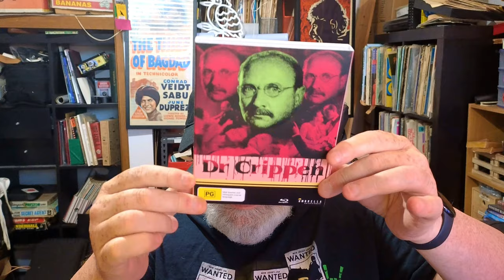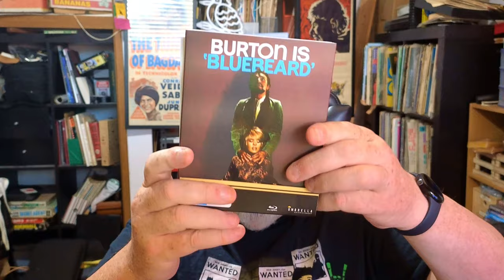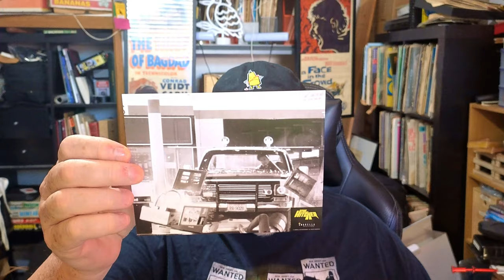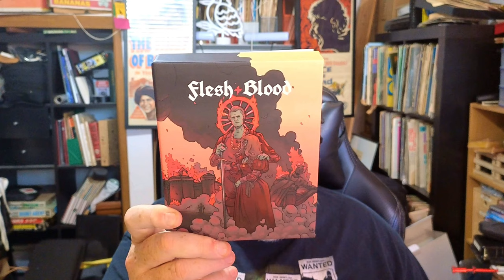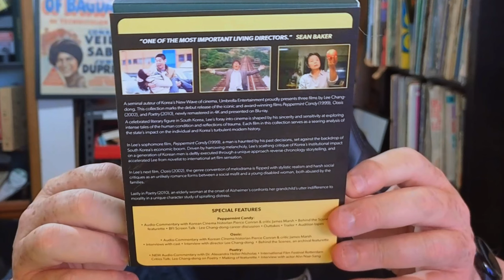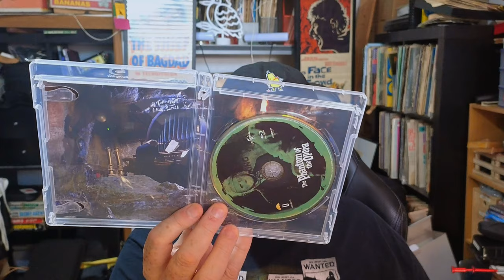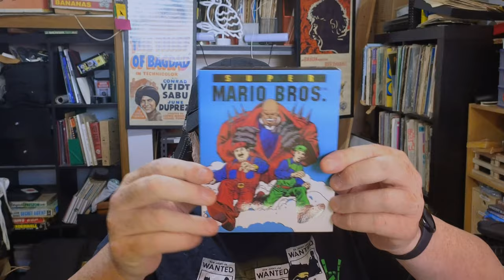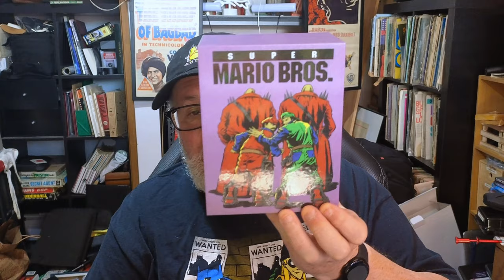Watch All Of These Films - Umbrella Entertainment Strikes Again!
Umbrella Entertainment have done it again. The Hitcher, Flesh + Blood, Dr Crippen, Bluebeard, Audition, three Lee Chang-Dong dramas, A Hammer Horror Triple Shock Box Set, AND Super Mario Bros. in a 4K edition with every possible extra!

00:00 Intro
00:37 Dr Crippen
02:53 Bluebeard
06:15 The Hitcher
09:35 Flesh  + Blood
12:20 Audition
15:57 Lee Chang-Dong Trilogy
19:21 Hammer Horror Triple Shock Volume 2
23:30 Super Mario Bros. 4K
28:25 Outro

Victoria, Australia.